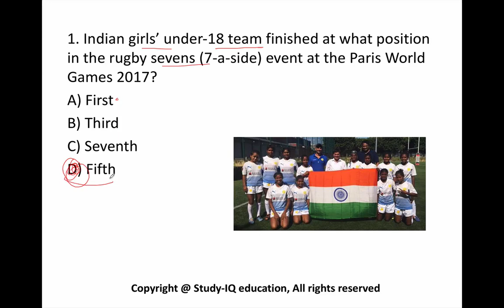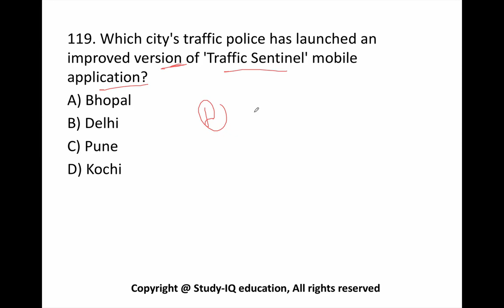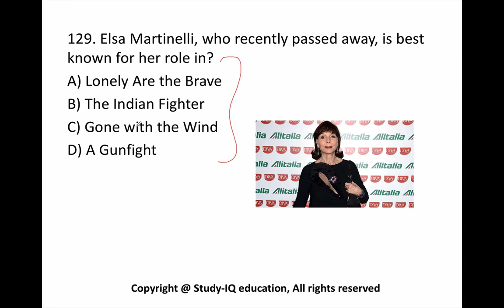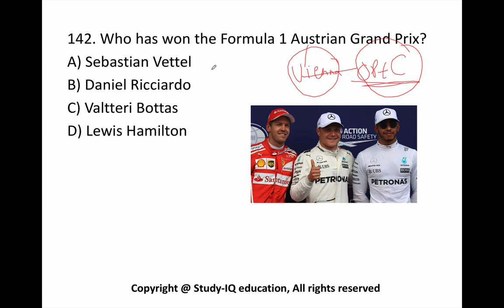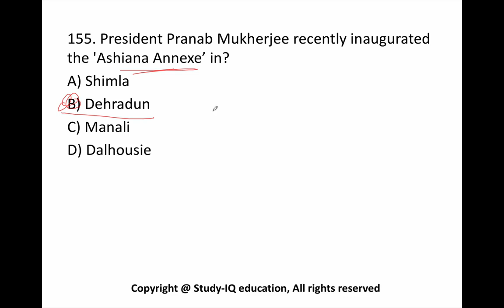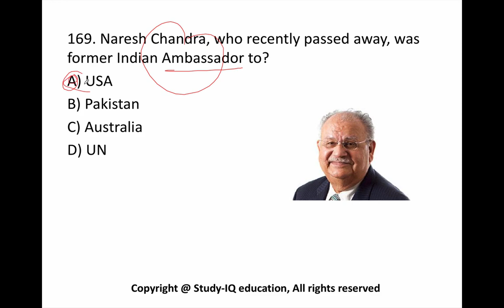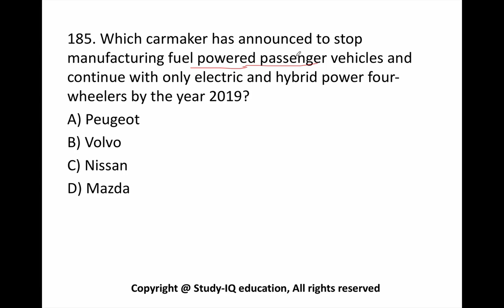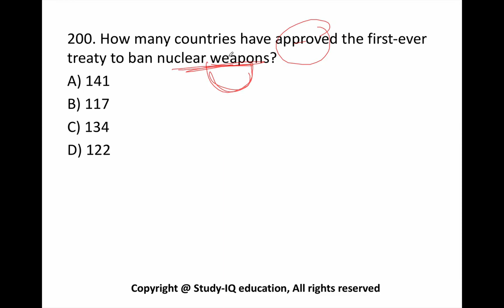July 2017 2nd week part 2 current affairs - IBPS,SBI,Clerk,Police,SSC CGL,RBI,UPSC,Bank PO